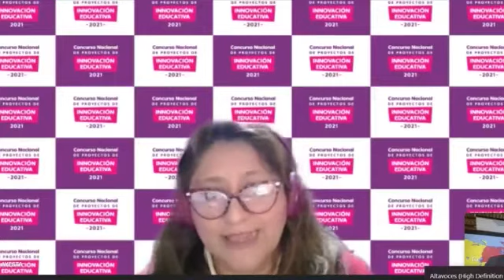FONDEP en Canal 35 de Ica: Entrevista a especialista Lucy Ayesta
Acogiendo el espíritu del bicentenario de un Perú más justo e inclusivo y ante los esfuerzos realizados en la educación a distancia, el Fondo Nacional de Desarrollo de la Educación Peruana (FONDEP) pone a disposición de los docentes y directivos de II.EE. las bases del  Concurso Nacional de Proyectos de Innovación Educativa 2021, en su tercera edición.

Docente, si tu escuela pública o privada tiene un proyecto de innovación educativa, implementado y promisorio, es la oportunidad para inscribirla hasta el 30 de setiembre de 2021. Más de 800 docentes innovadores ya han sido reconocidos por el Ministerio de Educación vía resolución ministerial y sus proyectos también han sido difundidos a nivel nacional, además de recibir estímulos formativos y de asistencia técnica.